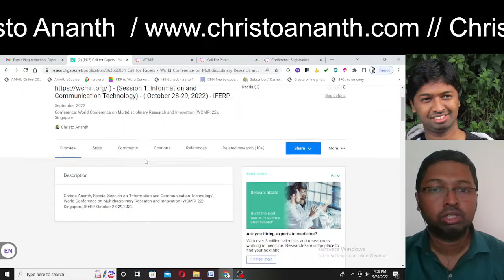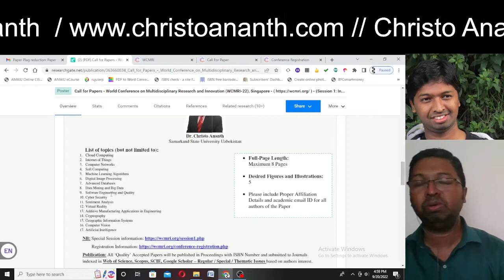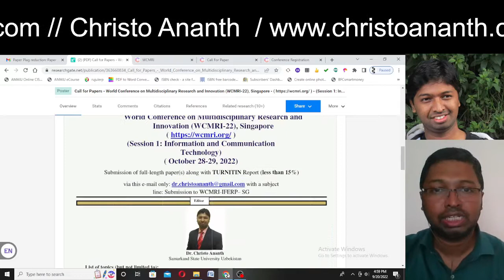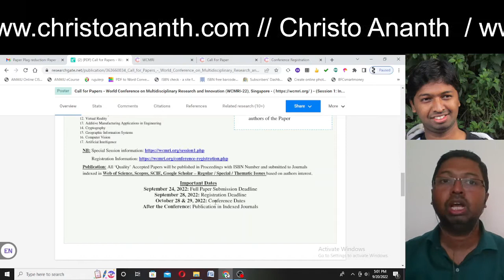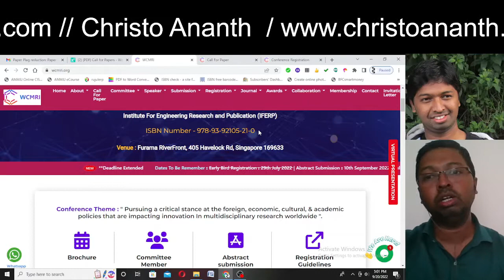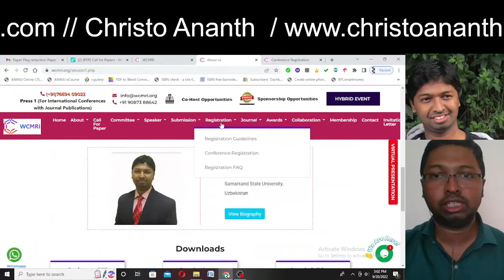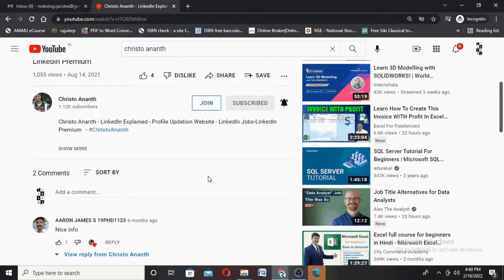Christo Ananth - Call for Papers - Singapore - Scopus, Web of Science - September 2022 - Tamil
Christo Ananth - Call for Papers - Singapore - Scopus, Web of Science - September 2022 - English

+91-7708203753